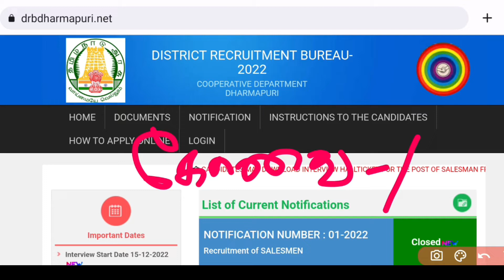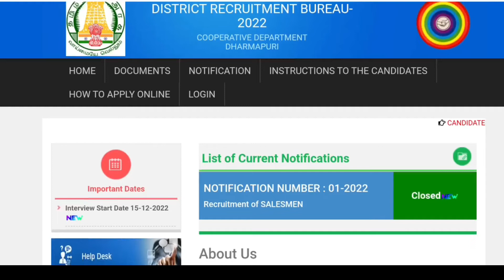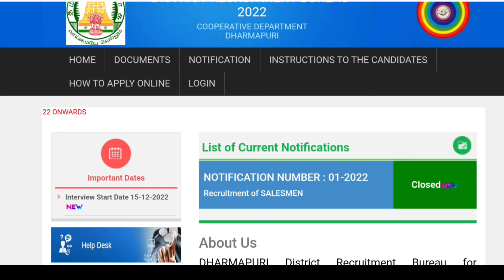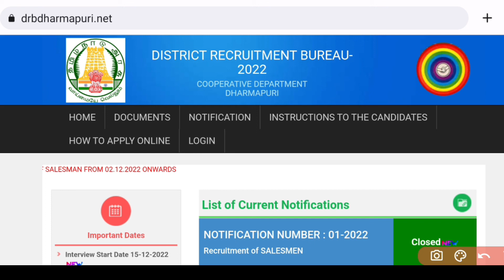Ration Shop Salesman & Packer Result update] [ தர்மபுரி & கோவை]